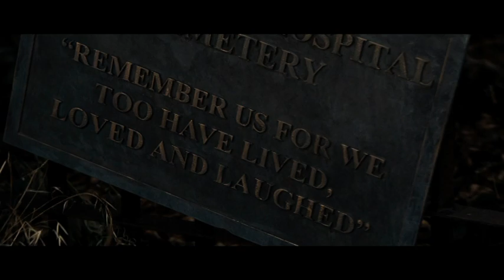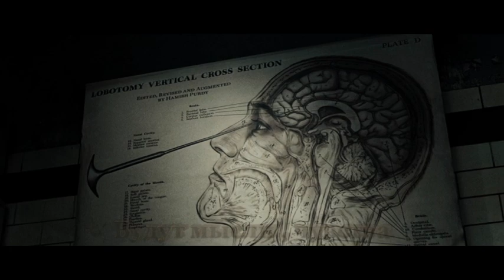AURA - Мечта на поражение (single 2020) lyrics video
Лирик-видео на наш последний сингл.
В видео использованы фрагменты из кинофильма "Остров проклятых" (США, 2010 г., режиссер Мартин Скорсезе)